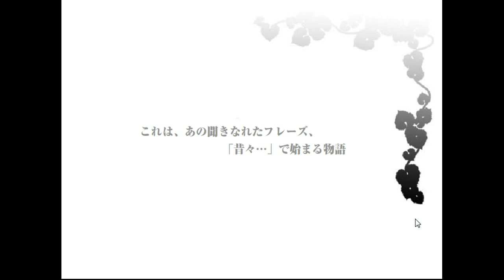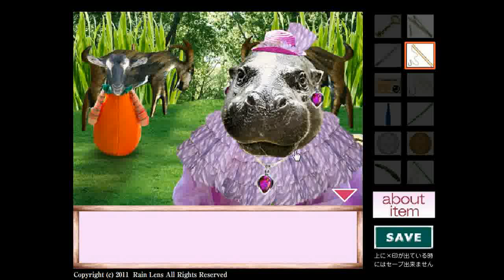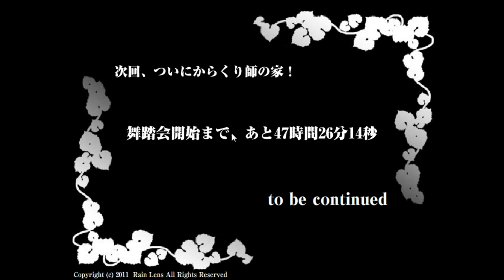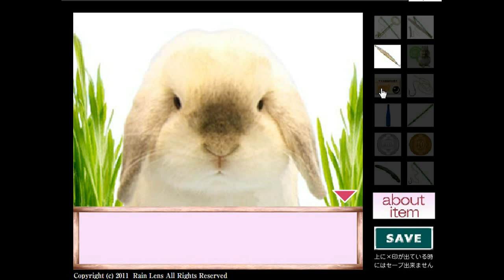Cinderella stage 12 Alien world Photographic fog Stage 12 Walkthrough